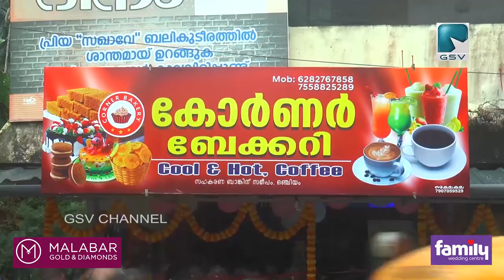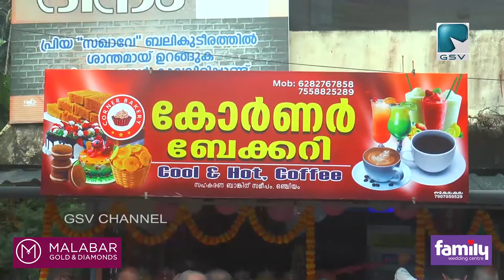രുചിയേറും പലഹാരങ്ങളുടെ കലവറയായി ഒഞ്ചിയത്ത് കോർണർ ബേക്കറി പ്രവർത്തനം തുടങ്ങി